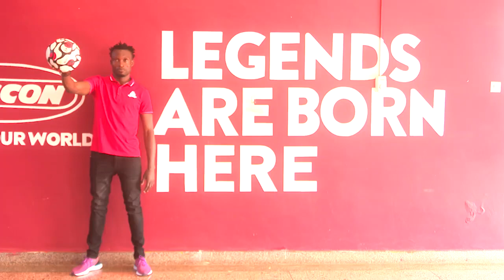𝙆𝙖𝙧𝙞𝙗𝙪 𝙑𝙞𝙥𝙚𝙧𝙨 𝙎𝘾, 𝘼𝙡𝙛𝙧𝙚𝙙 𝙈𝙖𝙘𝙪𝙢𝙪 𝙈𝙪𝙙𝙚𝙠𝙚𝙧𝙚𝙯𝙖